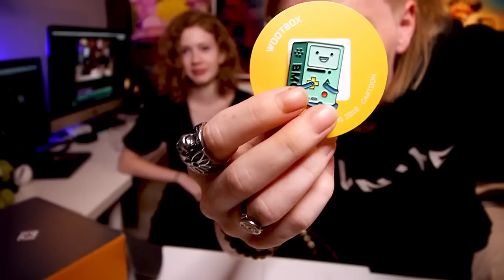ON CARTOON TOUT AVEC CET UNBOXING ! WOOTBOX JUIN 2018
🔽 Il y a une description en bas ! 🔽

A PROPOS
Aujourd'hui, on ouvre la Wootbox du mois de Juin 2018 !
Une box spéciales Cartoon avec des goodies de South Park, Batman, Rick et Morty  et bien d'autres!

Alors viens avec nous à la découverte de cette box !

Jade arrivera-t-elle a replier la box ?

CODE DE RÉDUCTION : 06KAELBEL3

TU VAS AUSSI AIMER

MES RÉSEAUX

MUSIQUES